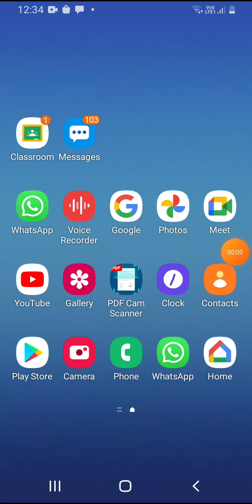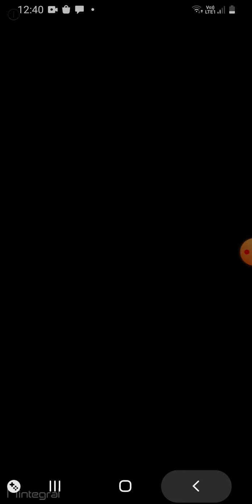tom hero game